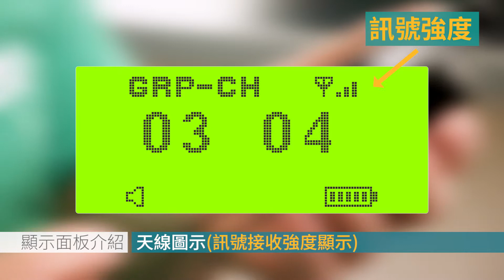MIPRO MI-909R 顯示面板介紹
MI-909R 數位式立體聲接收機

用以取代傳統複雜的音響監聽設備，達到極佳的監聽效果。此數位系統不僅具有類比系統一樣穩定的無線傳輸效果，在音質表現方面，因DSP數位音質處理與數位選訊技術的搭配下，提升了噪訊比及動態範圍，展現原音完美重現的最佳音質，獲得前所未有的完美特性。

 MI-909T 數位式立體聲發射器

UHF頻段具有加密功能的寬頻數位式立體接收機，使用安全不會折斷的軟式雙天線自動選訊接收無死角、不斷訊。可切換立體聲、聲道平衡、單聲道與左右聲道混音功能。可選擇預設偏好的音質模式。3.5 mm Ø立體聲耳機插座，左右兩聲道輸出各120 mW @ 16 Ω，可插接選配的兩種高級抗噪耳機。在大型舞台及多國翻譯會場中使用是最理想的選擇。